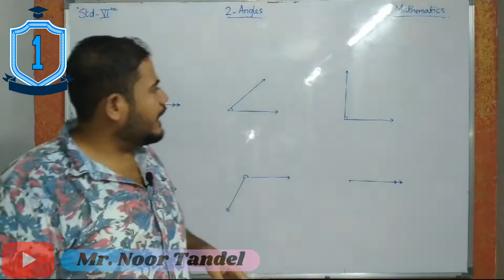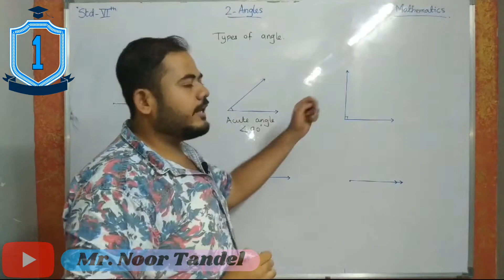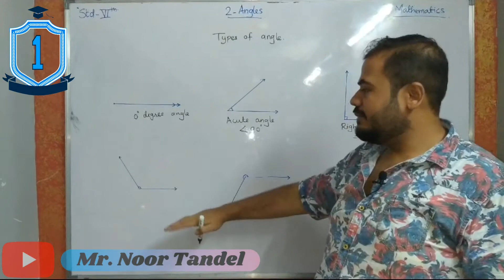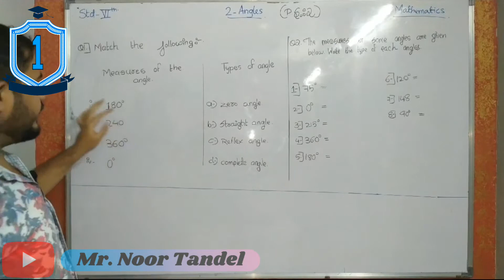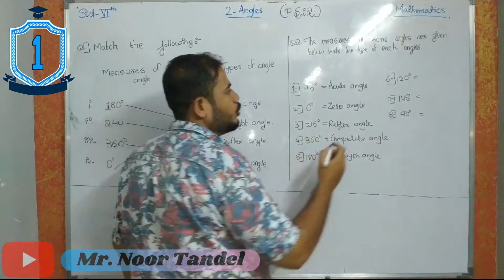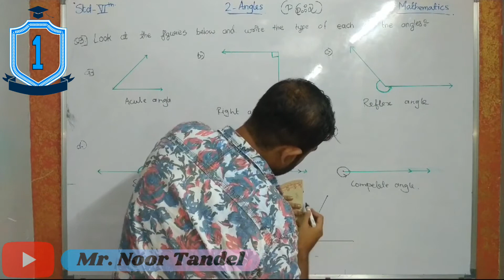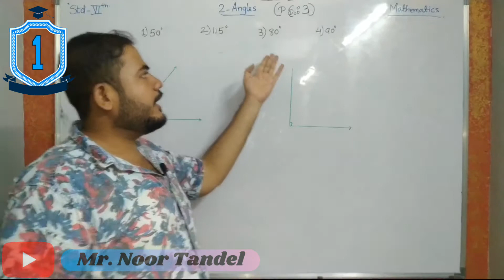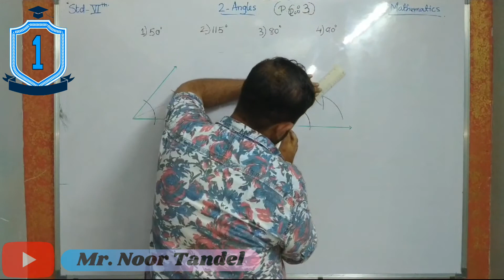P.S.: 2 & 3, 2. Angles, Mathematics, STD.: 6th.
Problem set: 2 & 3, chapter: 2. Angles, Mathematics, standard: 6th. (Complete chapter).